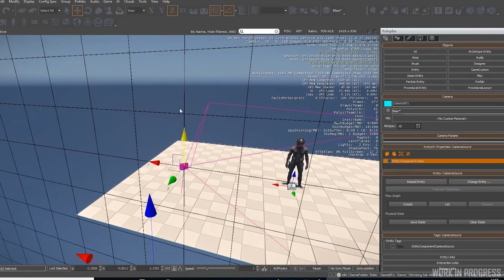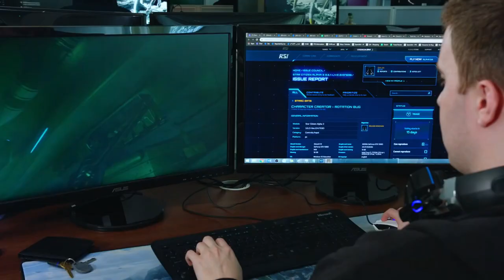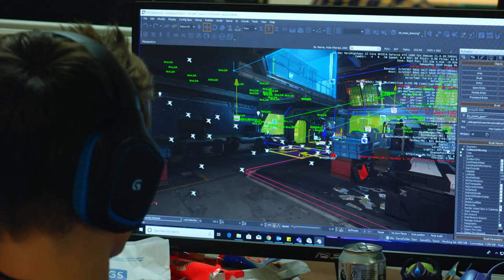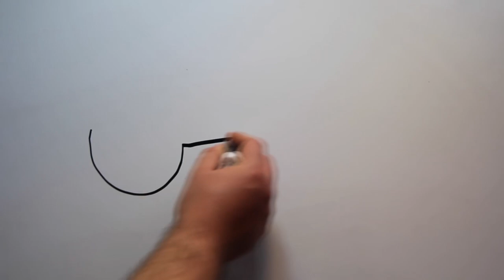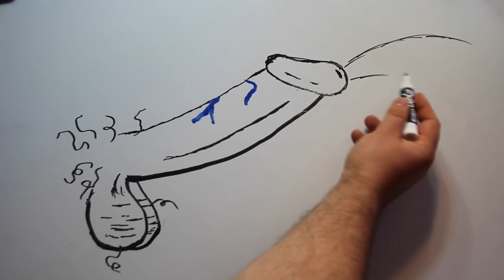Noticias Star Citizen Episodio 27 - EL HANGAR - Español